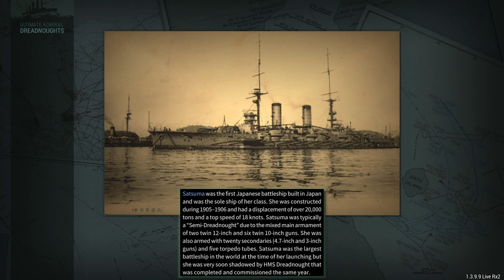Provoking The Italians - Ultimate Admiral Dreadnoughts - USA Ep 17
The war with the Italians has been a cold war. Until now.

Colonel Hawkeye471
Colonel Darth Malakor

Major 4nge1us
Major Aura
Major Cast Outlaw
Major Titus
Major Lord_Daniel_DE
Major Gray
Major Catfish Hunter
Major Thepisswasser

Captain Viale
Captain Mrozak
Captain Bennet
Captain Madison
Captain Brown
Captain Un Bekannt
Captain WinterStorm1776
Captain Seifert
Captain EXCELLENT GAMING
Captain Lone Wulf

❓ FAQ
▪️ PC specs:

Very rarely.